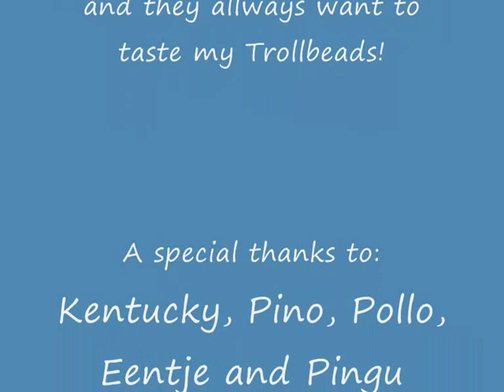Trollbeads Chicken movie